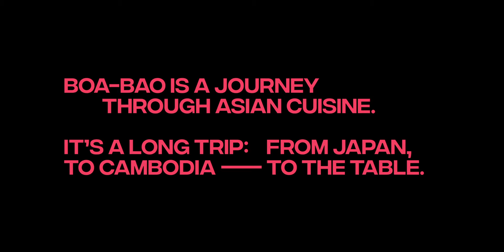THE INDEPENDENTS, Kitch | Ep. 02 | Boa-Bao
Boa-Bao, Family Makes The Difference
Boa-Bao is a journey through asian cuisines, inspired by the authentic recipes and local traditions form every corner of the iconic continent. It's a long trip: from China, to India, to Cambodia, to the kitchen, to the table, and your house.

Episode #2 of THE INDEPENDENTS  | A short documentary series that showcases stories of sweat and devotion told by the fearless owners, founders and daredevil chefs of iconic restaurants in the KITCH community.

Director: Pedro Jarnac
Executive Producer: Duarte Neves
Producer: Vasco Costa
DOP: João Pedro Plácido
Editor: Pedro Gancho
Music and Sound Design: Moritz Kerschbaumer
Grading: Marco Amaral
Post Production Producer: Inês Baptista